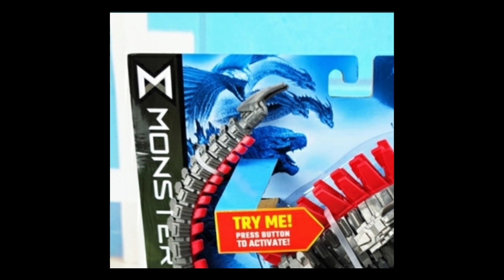New Battle Roar MechaGodzilla Revealed